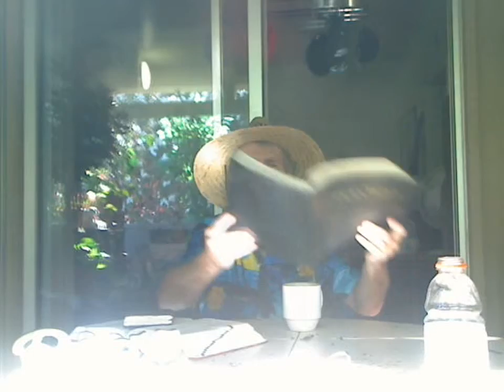VidDevoLight: "Messes" [VDL-346}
Walk in the Light